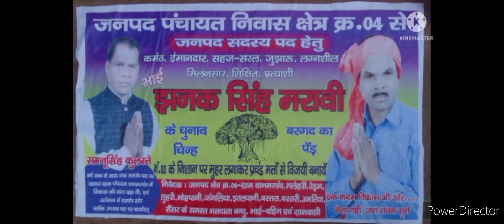चुनाव गीत/बरगद में सील लगैहा/प्रेम शाह मरावी गोंड़वानी सुर लहरी.